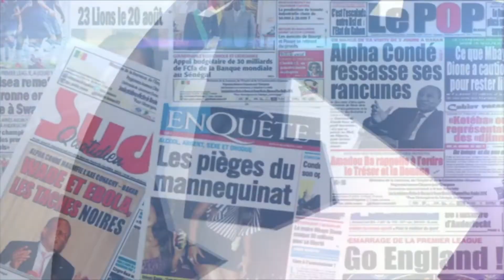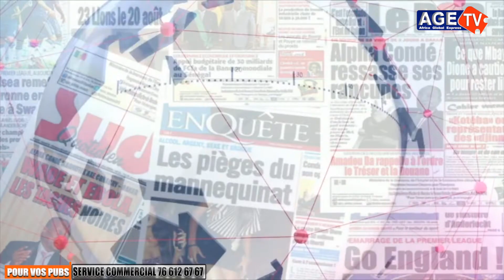comment la police à arrêté les v0l€urs de scooter hier à la zone de captage...